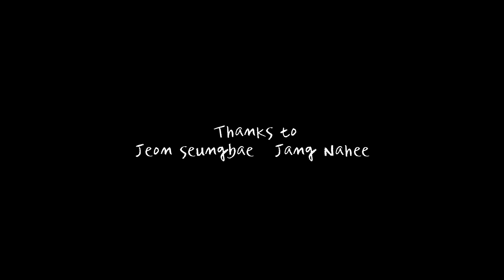꿀잠 유발~ 힐링스톱모션│몽몽냐냐 1화│Mongmong Nyanya EP01 [ENG SUB]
몽몽냐냐 1화 - 잠 잘오는 힐링스톱모션
Mongmong Nyanya EP01

감독 김단비
Director KIM Dan-bi

오늘은 어떤 기분 좋은 일이 있을까?
What wonderful things will happen today?

32인곡 수요극장 ‘몽몽냐냐’는 3주 동안 수요일 오후 6시에 업로드 됩니다.
"Mongmong Nyanya" will be uploaded on Wednesdays at 6:00p.m. for three weeks.